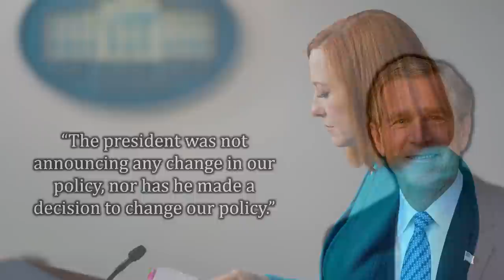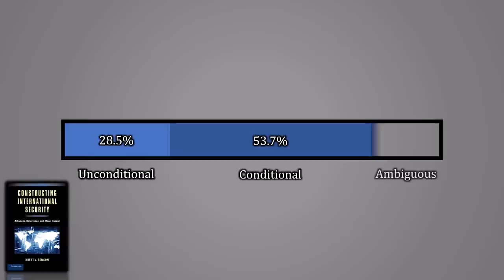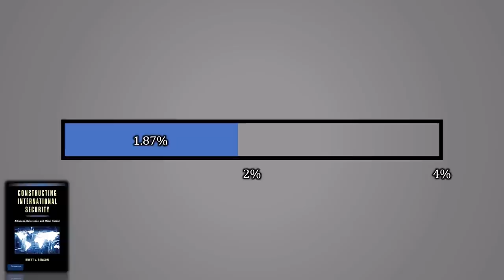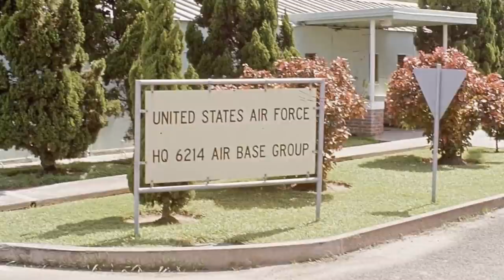Strategic Ambiguity: The Bizarre Reason the U.S. Doesn't Have an Alliance with Taiwan against China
The United States practices "strategic ambiguity" in its relationship with Taiwan. Unlike more standard alliances, there is only an informal understanding that the U.S. will support Taiwan in the event of a conflict. What exactly that means---and how much support the U.S. will provide---is ambiguous. If the goal here is to deter China, why doesn't the U.S. provide a stronger form of support?

To answer that question, this video explains how strategic ambiguity's aim is mitigate the perverse incentives a more explicit alliance might offer Taiwan. It also disincentivizes China to instigate a preventive war, similar to Russia's argument for its invasion of Ukraine.

0:00 The Puzzle of Strategic Ambiguity
1:29 Strategic Ambiguity's Recent History
3:04 Advantages of a Firmer Commitment
5:14 Emboldenment Problem
8:28 Moral Hazard
11:27 Statistical Evidence for Ambiguity
13:16 Preventive War Problem
14:19 Future of Strategic Ambiguity

Image of diplomat Hsiao Bi-khim is from Legislative Yuan.